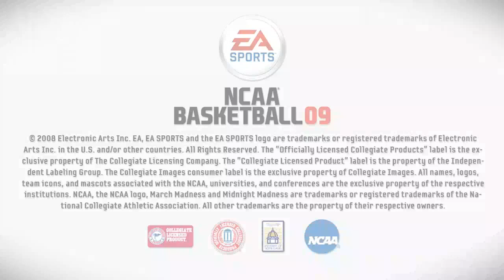NCAA Basketball 09 Trailer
First trailer released for NCAA Basketball 09, available in stores November 19th, 2008.